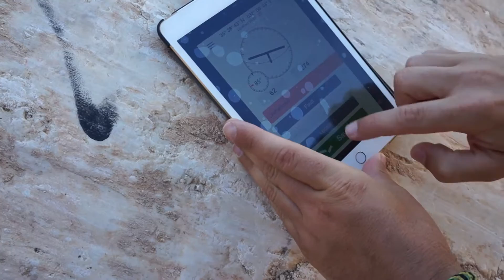Apple iPad for Advanced geological mapping ✔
Here it is new technology all in one for geologist that Compass, GPS, marking location, photo tagging, and other.